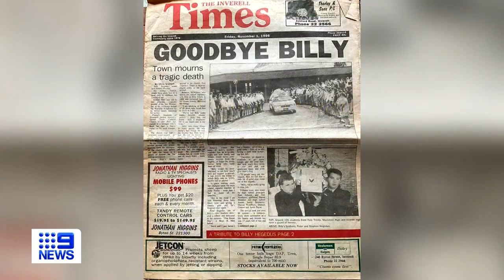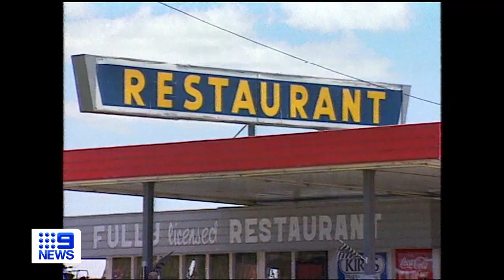A $1 million reward promised by NSW Police to help solve a 27-year-old murder | 9 News Australia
NSW Police are promising a $1 million reward to whoever can help them solve a 27-year-old murder case, where a Year 12 student was gunned down in his home.